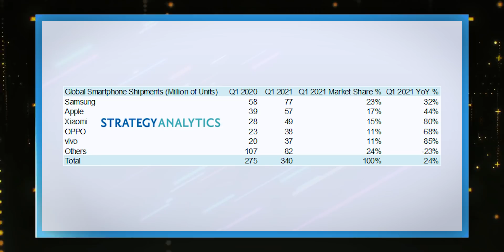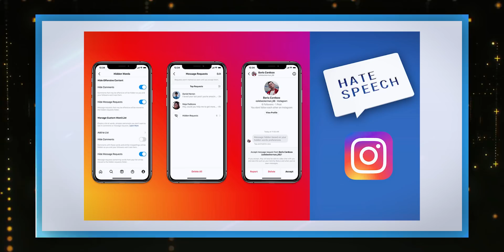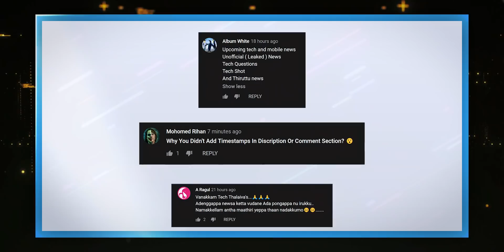TTP 283: Brit-Coin Crypto, பூனை போல Dinosaur , iPhone 13 5G Super Speed varum , Netflix Drop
Tamil Tech Prime NEWS 283 : Check out Today's Latest Tech NEWS in Tamil Thalaiva (21th April, 2021)

3.ஒருவழியா வாங்கியாச்சு Redmi Note 10 Pro Unboxing & First look 🔥🔥🔥Compared with Redmi Note 10 Pro Max